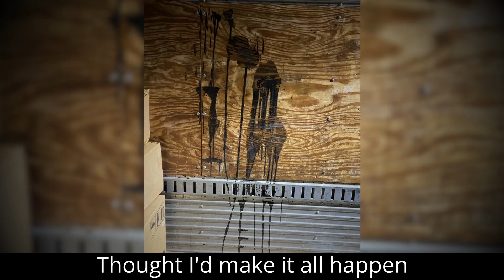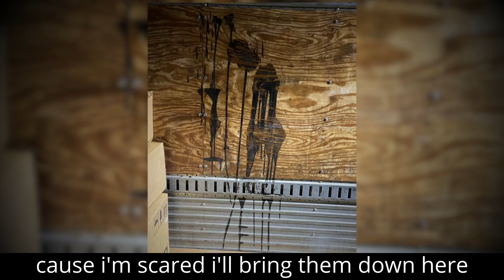being truthful to myself.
Epic Name ☁ DjScribblezz